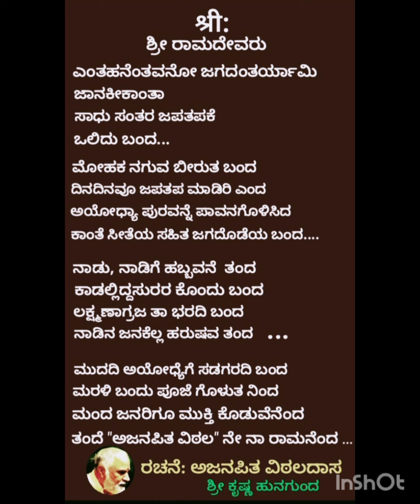ಎಂತಹವೆನಂಥವನೋ ಜಾನಕಿ ಕಾಂತಾ .. ರಚನೆ: ಅಜನಪಿತ ವಿಠಲದಾಸ ......... ಗಾಯನ: ಶ್ರೀಮತಿ ಸ್ನೇಹಾ ಗುಡಿ